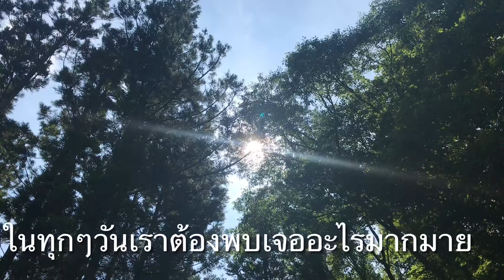ธรรมชาติในญี่ปุ่นผ่อนคลายไปกับเสียงธรรมชาติเสียงนกเสียงน้ำต้นไม้